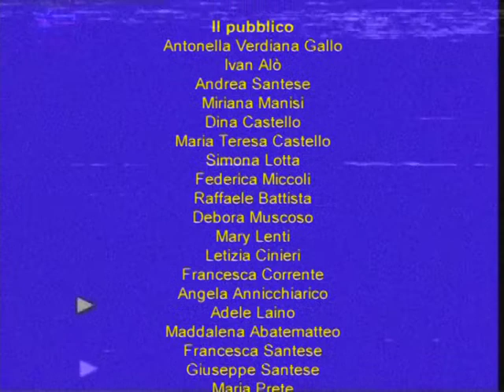Giovanni Santese (non giovanni) - Io sarò famoso (Official Video)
"Io sarò famoso" è il primo singolo di Non Giovanni tratto dal disco d'esordio "Ho deciso di restare in Italia", prodotto artisticamente da Amerigo Verardi e in uscita il prossimo settembre 2014 per Irma Records, con il sostegno di Puglia Sounds.

Il videoclip della canzone è un omaggio stilistico e perfezionista all'immaginario televisivo musicale italiano degli anni ottanta: dallo studio tv di Discoring con Jocelyn, fino al chroma key del Carlo Massarini di "Mister fantasy". Non Giovanni e la sua band, eseguono la canzone in rigoroso playback all'interno di uno studio televisivo ricostruito in un ristorante dal naturale arredamento vintage. Un biglietto da visita autoironico tratto da una storia vera: il cantautore pugliese, per i suoi capelli ricci, viene spesso associato a questo o a quell'altro cantante famoso. Un buon pretesto per raccontare la storia, anche questa vera, di tutti quelli che fanno delle somiglianze una ragione di vita, e sono disposti ad essere il sosia di qualcun altro pur di diventare famosi.

Credits:

Regia e VFX
Pierfrancesco Marinelli

Montaggio:
Francesca Mele

Soggetto
Franz Lenti

Produzione esecutiva
Giovanni Santese

Luci
Giuseppe Panno

Aiuto regia
Francesca Mele

Con
Attilio Capilli

La band
Giovanni Santese
Franz Lenti
Alessandro Favale
Giacomo Abatematteo

Si ringrazia:
Ristorante Airport -- Grottaglie, Roberto Cifarelli -- Service audio-luci, Marco Massarelli, Indde di Marco Carrino, Volver - Grottaglie, Foot World -- Grottaglie, Gianpiero Orlando, Giovanni Orlando, Carlo De Angelis, Martino Micelli, Maria Prete, Roberto D'Amicis, Angelo Lo Sasso, Alberto Dati, Ciro Merode e Paola Spagnulo

Il pubblico:
Antonella Verdiana Gallo, Ivan Alò, Andrea Santese, Miriana Manisi

Testo:
Io sarò famoso sfruttando le ore di riposo delle star
perché è bene star, com'è bello star accanto a loro.
Profetico Andy Wharol vide ItaliaUno,
vide il suo futuro pieno di celebrità.
Io sono fortunato perché somiglio sempre a qualcuno
trovo sempre sgombra la via da quando somiglio a Santamaria.
Quegli occhi ma dove li ho visti, somigli a Branduardi o Battisti
alla fiera delle stronzate le bionde trecce le ho tagliate.
E se proprio devo scegliere qualcuno:

Sostituisco Caparezza quando ha l'influenza
saluto ogni persona che aspetta quando è fuori Molfetta

Sappiano i bambini figli della Gelmini
che alla loro età lavoravo già per concorrere all'eredità,
Imparo a far l'attore studiando un Posto al Sole
se questa vita siamo noi, puoi fare cose che non sai.

trovo sempre sgombro il cammino
perché ho un non so che di Muccino.
Quei ricci che porti con te ricordano Fabi o Gazzè
l'uomo più furbo del mondo ci ha lasciato un giorno a Roma
ma se proprio devo scegliere qualcuno:

L'altra sera uscendo da un locale mi hanno detto:
"Somigli a Cocciante".
Lì per lì ci son rimasto male, vada come cantante
però la statura, io sono fortunato ma è dura.
Stare nella mia situazione perché Margherita è vera,
ma io solo un clone e se proprio devo scegliere qualcuno: